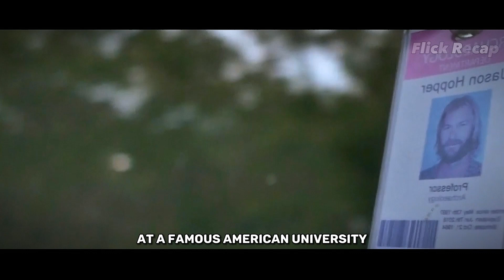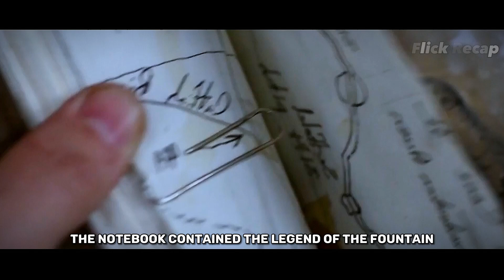The Ultimate 'Time Trap' Movie Recap: The Time Source Hidden on Earth EXPOSED at Last!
Time Trap Movie recap

Movie name - Time Trap (2017)
Directors - Ben Foster, Mark Dennis

Embark on a thrilling journey through "Time Trap" (2017), a captivating sci-fi adventure that twists the very concept of time. Join us as we decode the enigma of archaeology students lost in a cave with time-bending secrets. 🕒🔮

Don't miss this exhilarating recap of "Time Trap" – a sci-fi gem that will leave you questioning the ticking clock. 🎬🔔

"This channel is all about movie recaps, film summaries, and quick movie reviews. We explain movies in detail, offering movie breakdowns and story recaps that are easy to follow. Whether you're looking for a film recap channel or a simple movie plot summary, we’ve got you covered."